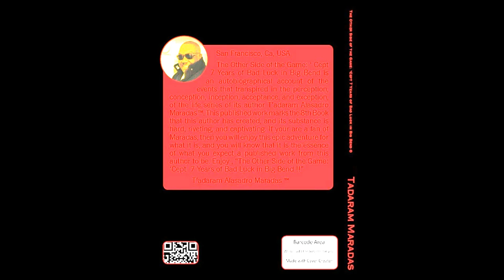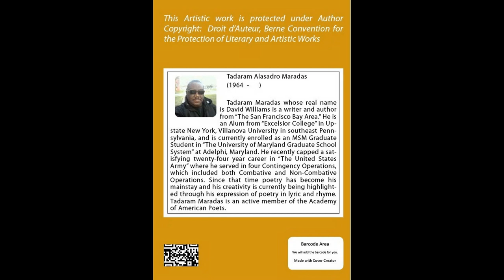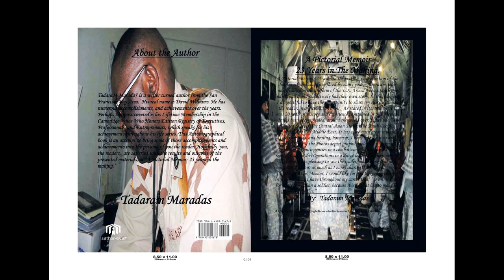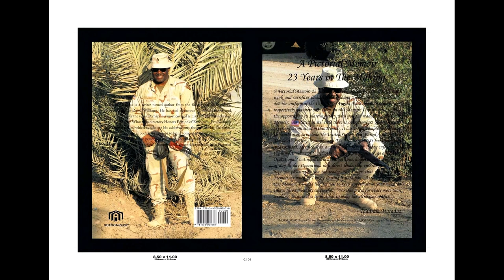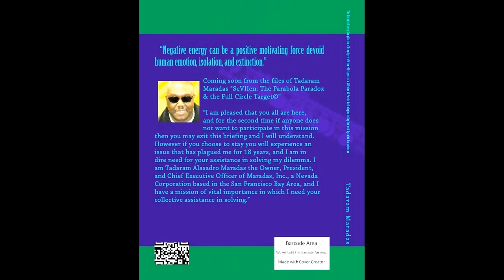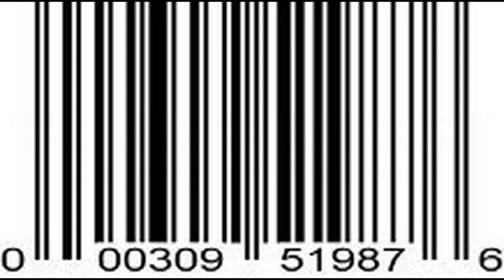The Maradas Compilation II CIRCA 2012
Notability

Published author and writer Tadaram Alasadro Maradas was born on February 25, 1964, as David Tavoris Williams, a disabled American veteran , who retired from the Unites States Army with 24 years of service. Now, sitting as President and Chief Executive Officer of Maradas, Inc: A California Corporation Williams authors his authorship under the pen name of Tadaram Alasadro Maradas. The Maradas firm is the controlling entity of all rights and published works authored by Tadaram Maradas and Tadaram Alasadro Maradas. The Maradas authorship began, CIRCA: December 16, 2009 with his debut release of his first published work, "The Other Side of the Game," an autobirgraphical documentary published by Xlibris Publishing Company, Bloomington, Indiana. He quickly authored and published his second published work, "A Pictorial Memoir: 23 Years in the Making," and it went live CIRCA: April 26, 2010, Just 1 month before his twenty fourth anniversary and subsequent retirement from the United States Army on May 26, 2010. However, this work went live with the world renown, "Authorhouse Publishing Company," Bloomington, Indiana. Like the Xlibris Publishing Company, Authorhouse has 3 main hub divisions which are located in the United States, the United Kingdom, and Australia. After these titles went live the Maradas firm was created and organized, CIRCA: April 26, 2010, to market the authorship of Tadaram Maradas. Both published were entered in Book expos around the United States. The Book Expo America, The American association of retired people (AARP), and the California Library / California School Library association displays the published works of Tadaram Maradas on an annual and permanent basis in their book expos.These published works are card catalogued throughout the state of California, and the Library of congress in Washington, D.C. It would take 20 months before Tadaram Maradas would overcome the sophomore Jinxx and author / publish a new title. This time however, Maradas would finally find a home in a suburban Denver, Colorado City named Parker, Colorado, where he would release his next four published works. This publishing company, Outskirts Press, would publish, CIRCA: December 16, 2011, The Council of the XII: Tsillaria360, The Flame, The Fire, The Lyt., CIRCA: December 21, 2011, The Other Side of the Game: A Requiem Angelicus of Dawid the Beloved, CIRCA: December 29, 2011, The Flaming Blade: My Days in Babylon, and CIRCA: December 29, 2011, The Rise of the Phoenix. With the publishing of these books Maradas established himself as a writer with credible authorship. Like his first two titles the books are marked for movement worldwide by the Maradas firm.

Written, Arranged, Composed and Produced by Tadaram Maradas (TM) for Maradas Inc., (TM) a California Corporation. CIRCA 2012

{{Persondata
|NAME=Williams, David T
|ALTERNATIVE NAMES = Maradas, Tadaram Alasadro
|SHORT DESCRIPTION = American Author
|DATE OF BIRTH = February 25, 1964
|PLACE OF BIRTH =[[Milton, Florida]], United States
{{DEFAULTSORT:Maradas, Tadaram Alasadro}}

[[Category:Artist]]
[[Category:Literary Artist]]
[[Category:Musical Artist]]
[[Category:Sergeant First Class]]
[[Category:SFC]]
[[Category:NCO]]
[[Category:NCO Corps]]
[[Category:Non Commissioned Officer]]
[[Category:African American]]
[[Category:College Graduate]]
[[Category:Executive]]
[[Category:Professional]]
[[Category:Entrepreneur]]
[[Category:Chief Executive Officer]]
[[Category:Corporation President]]
[[Category:United States Army]]
[[Category:Military Retirees]]
[[Category:African American Military Personnel]]
[[Category:American Military Personnel of the Iraq War]]
[[Category:American Military Personnel of the Afghanistan War]]
[[Category:1964 Births]]
[[Category:David T Williams]]
[[Category:Tadaram Maradas]]
[[Category:Author]]
[[Category:Lyricist]]
[[Category:Writer]]